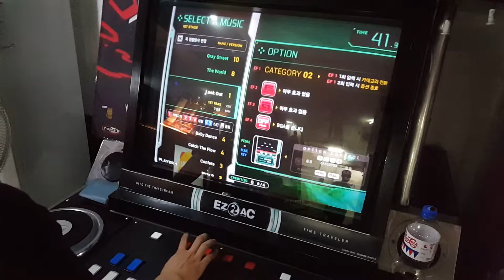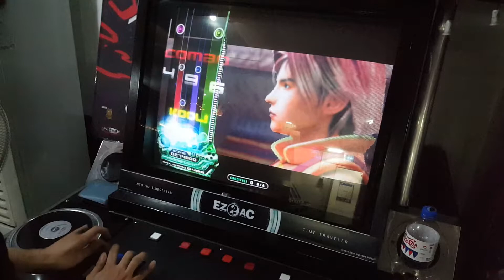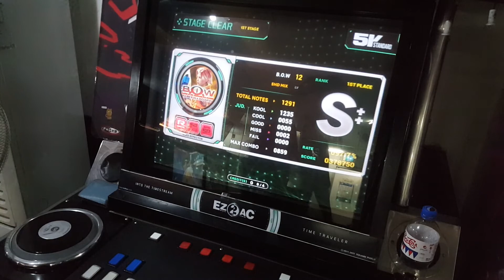추억의 곡 B.O.W 감상하기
개어렵다..